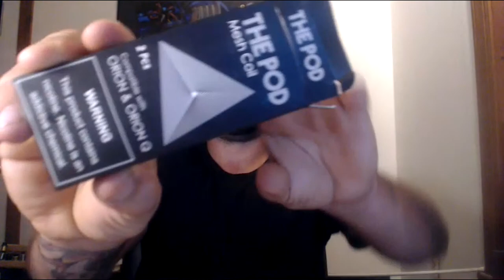**LIVE** WIRE ART COIL BUILDING - SOMETHING FOR THE FLATLINE